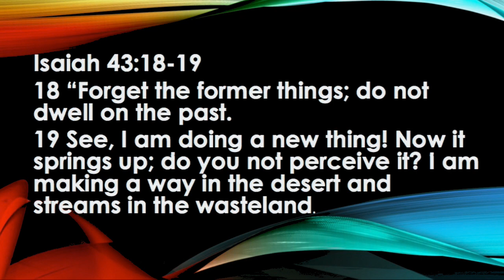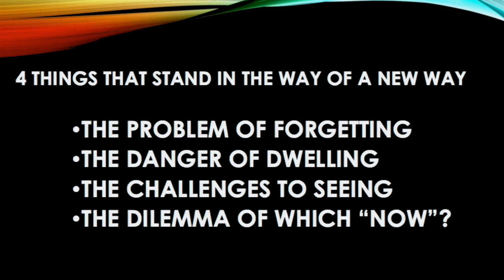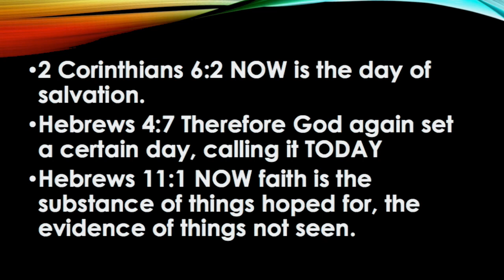4 Things That Stand in the way of a New Way | Anth Chapman | Sat 10 Jun 2017